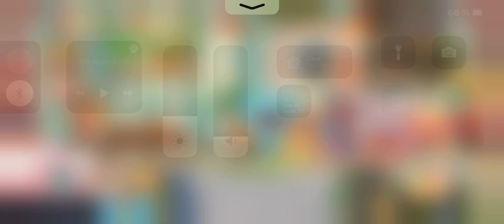Pokémon Café Mix - Pelipper 23/08/21